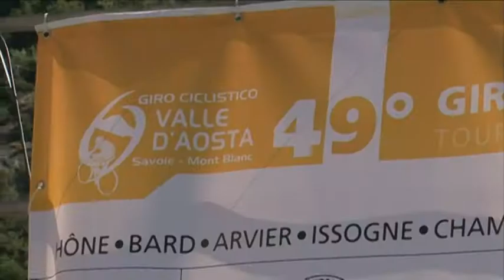Giro Valle d'Aosta 2012: Prologo: Hone - Forte di Bard